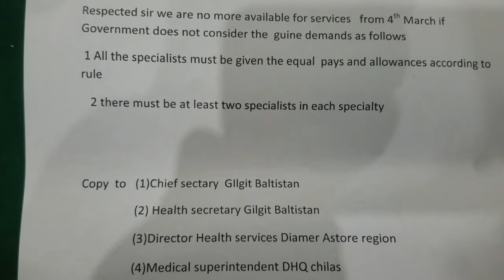Diamer hospital doctors resign over low salary